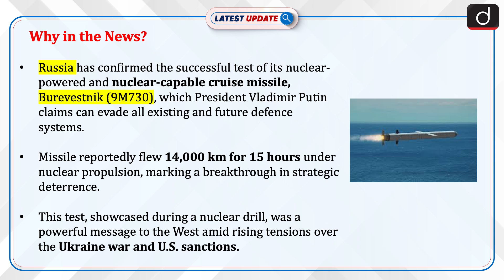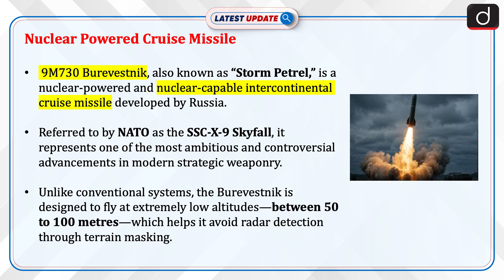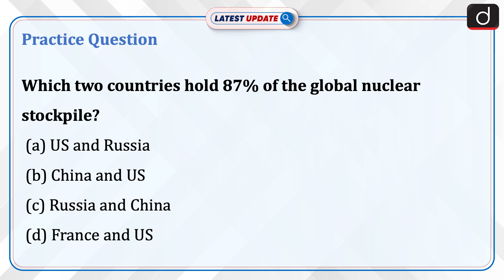Nuclear-Powered Burevestnik Missile | Russia | Latest Update | Drishti IAS English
Russia has successfully tested its nuclear-powered cruise missile Burevestnik (SSC-X-9 Skyfall), which President Putin claims can evade all existing and future missile defences. Powered by a mini nuclear reactor, it reportedly flew 14,000 km for 15 hours, showcasing near-unlimited range. The test comes amid heightened US-Russia tensions and reinforces Moscow’s strategic deterrence capability, with Russia holding over 5,459 nuclear warheads — 87% of the world’s total along with the US.

Dear Viewers,